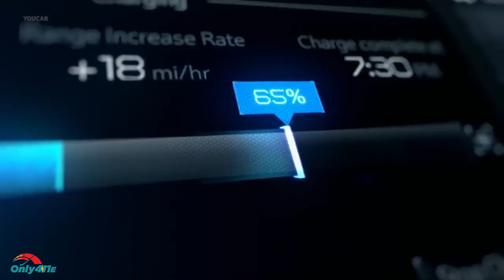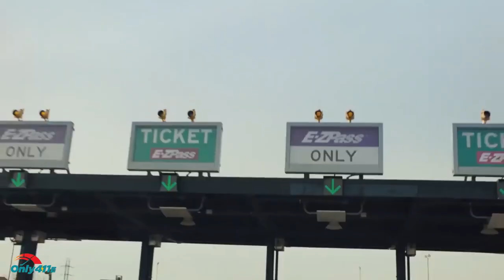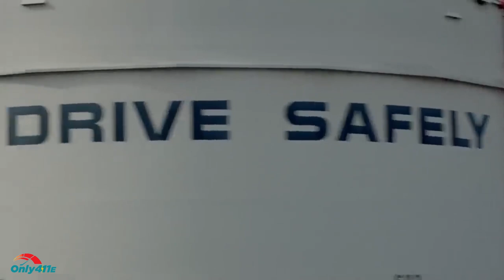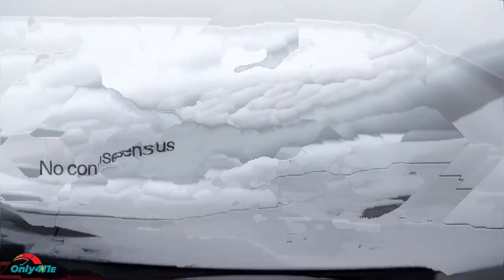Electric Car Super Bowl Commercials 2022 | Reviews & Vehicle Details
In this video, we will look at the 5 innovative and fascinating electric vehicle TV commercials that were played during the 2022 Super Bowl. This was a great moment for the electric vehicle industry and lots of cars were showcased. The commercials combined popular characters and great storylines to promote electric vehicles. General Motors used the storyline where Dr. Evil had to reduce his carbon footprint and the way he can do this is by switching to an electric vehicle

Chevrolet had a really good commercial where it showcased their electric truck! It shows how it is to drive and also park up, electric charging stations and more.

Kia had a really good commercial as well and they are a main player in the ev market and have been putting lots of time and effort in. Their Kia EV6 looks so cool and amazing on the road. The battery packs have an amazon output and can go from 0 to 60 mph in 3.5 seconds. It is great for long distance driving too!